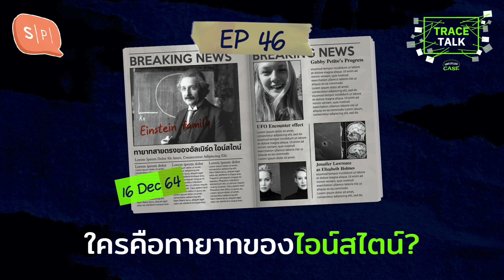ใครคือทายาทของไอน์สไตน์? | Trace Talk EP46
อัพเดตเรื่องราวลึกลับรอบโลก ประจำวันที่ 17 ธันวาคม 2564 กับนายยช นายธัญ Untitled Case และนายโจ้ Salmon Podcast

สัปดาห์นี้พบกับ การไล่เรียงทายาทสายตรงของอัลเบิร์ต ไอน์สไตน์ / เมื่อคนจับหนูมาเล่นเกม First-person Shooting / การวิจัยที่ค้นพบว่านักบินที่เคยมีประสบการณ์เห็น UFO จะมีอาการเสียหายที่สมอง / อาชีพใหม่น่าสนใจ: นักเคลียร์ตู้ล็อกเกอร์สาธารณะ / เมื่อ Sex and the City ทำให้หุ้นแบรนด์จักรยานออกกำลังกายตกอย่างแรง / Scambaiter ช่อง YouTube ของนักดักสแกมเมอร์ / อัพเดตข่าวคราวล่าสุดของโอ.เจ. ซิมป์สัน / คดี Gabby Petito กำลังจะสร้างเป็นสารคดี / Apple ทุ่มเงินชักชวนเจนนิเฟอร์ ลอเรนว์ มารับบท Elizabeth Holmes แห่ง Theranos ในซีรีส์ใหม่ / และลีโอนาร์โด ดิคาปริโอ เตรียมรับบท จิม โจนส์ เจ้าลัทธิ Jonestown / introvert กับ extrovert มันต่างกันยังไง